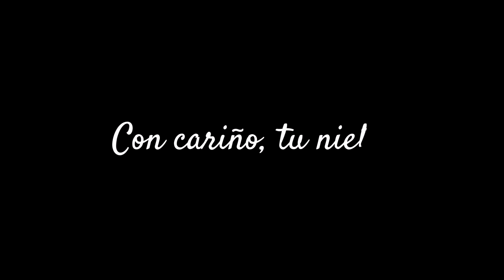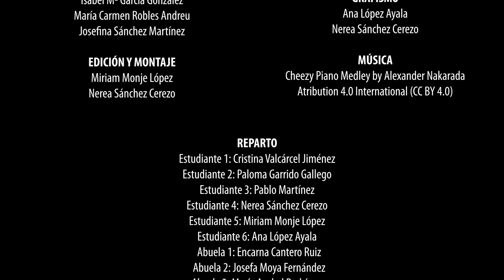Campaña: Con Cariño, Tu Nieto - Facultad de Comunicación & Digitalac UCAM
La Facultad de Comunicación y el grupo de investigación
Digitalac de la UCAM lanzan la campaña “Con Cariño, tu
nieto”, con la que se pretende animar a los jóvenes
universitarios a escribir una carta a sus abuelos y leérsela a
través de videollamada para que esta Navidad, tan
diferente, siga siendo especial.

Las locuciones íntegras de todas las cartas están disponibles a través de la web de Iradio UCAM